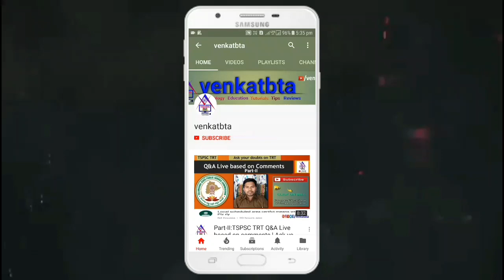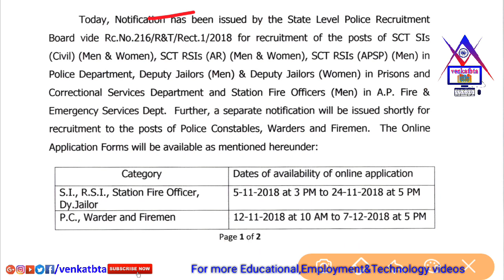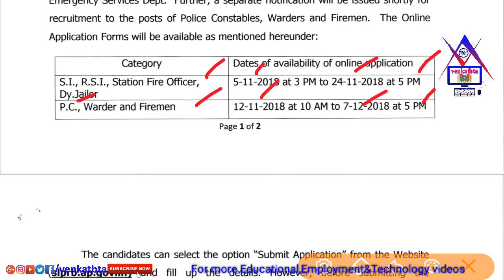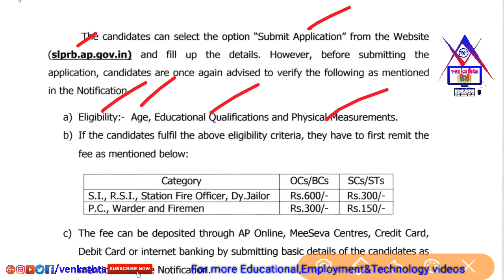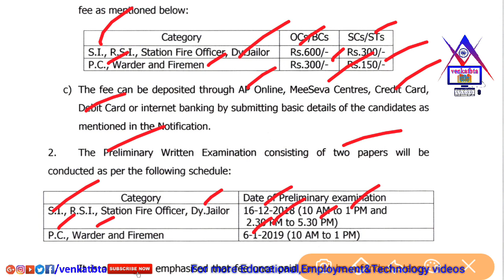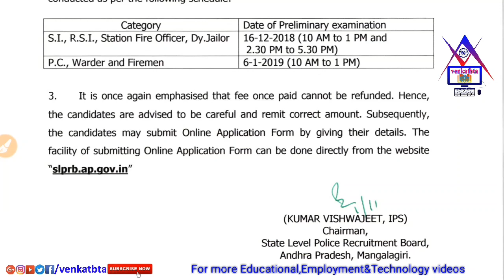AP Police Recruitment Notification 2018 Released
》》Posts detais,Application details, Fee details&Preliminary Written Test Dates.